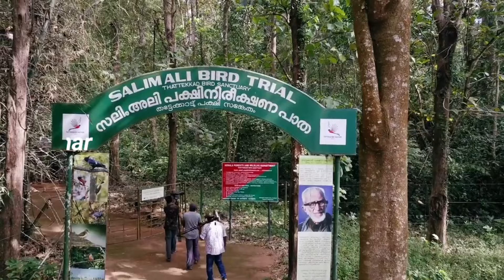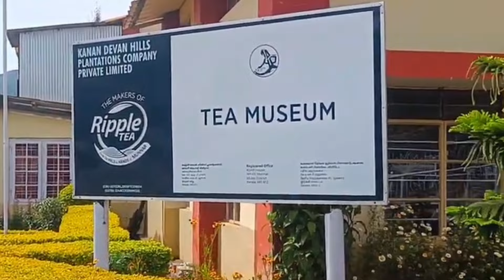Top 10 Best Tourist Places to Visit in Munnar | Kerala Munnar Tourist Places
About this video:

Take a break from the mundane affairs of life by exploring the beautiful places to visit in Munnar. Nestled amidst the panoramic sceneries of nature, these tourist attractions promise a refreshing escape for everyone. Whether you are a backpacker or visiting with a group of friends and family, these places are sure to leave you overwhelmed with their enthralling beauty.

Places to see in Munnar offer an invigorating retreat whether you are looking for a laid-back vacation or an adventure. Echo Point, Photo Point and Top Station are the best places in Munnar for sightseeing. Eravikulam National Park and Chinnar Wildlife Sanctuary promise an unforgettable escape for the wildlife enthusiasts in Munnar

With a plethora of tourist places in Munnar, tourists are sure to have a gala time during their vacation. From a surreal sunrise at Kundala Lake to a lovely picnic at Attukad Waterfalls with family members, Munnar is a delightful escape for everyone.

There are many beautiful places in Munnar. India has some of the best places in Munnar. We collected data on the top 10 places to visit in Munnar. There are many famous places in Munnar and some of them are beautiful places in Munnar. People from all over India love these Munnar beautiful places which are also Munnar famous places. In this video, we will show you the beautiful places to visit in Munnar.

**All Video Clips used in this video are a property of their owners. We have no intention of showing these images as our own property. We used these Video Clips just to promote tourism.**

Best tourist places to visit in Kerala
Kerala tour
Kerala tour plan
Kerala
Munnar
Munnar tourist places
Munnar video
Munnar tea garden
Munnar Kerala
Munnar trip
Munnar top 10 best Tourist Places
Kerala Top 10 Best Tourist Places
10 best places to visit in munnar
What is Munnar famous for?
Which month is good for Munnar?
Is 2 days enough for Munnar?
Which is the best season of Munnar?

In this video, we'll walk you through:
1- Eco point
2- Anayirangal Dam
3- Powerhouse Waterfalls
4- Kundala Lake
5- Attukad Waterfalls
6- Anamudi Peak
7- Chokramudi Peak
8- Kalari Kshetra
9- Salim Ali Bird Sanctuary
10- Tata Tea Museum

TIMESTAMPS
0:00 Intro
1:15 Eco Point
1:49 Anayirangal Dam
2:20 Powerhouse Waterfalls
3:05 Kundala Lake
3:39 Attukad Waterfalls
4:25 Anamudi Peak
5:05 Chokramudi Peak
6:00 Kalari Kshetra
6:32 Salim Ali Bird Sanctuary
7:15 Tata Tea Museum
7:47 Conclusion

Our channel is about Travel and Tourist places . We cover lots of cool stuff such as tourism, culture and tradition.